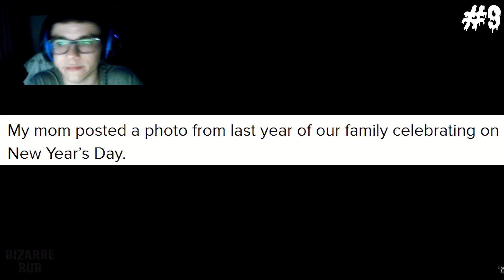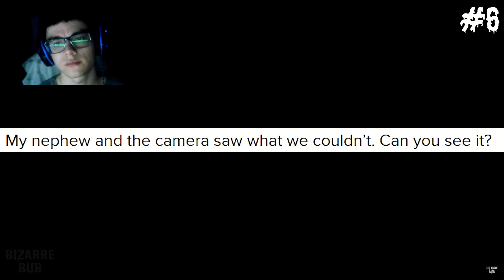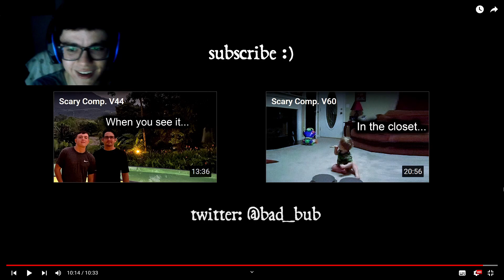Scary Compilation REACTION - Do you know something called PAREIDOLIA?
People love to see what they want to see. There is something called pareidolia, the tendency of us humans seeing faces where there are none. Deal with it, just because something looks like a person or a face, doesn't mean that it is a ghost.

Right bellow there is the link of the video I watched in this episode: